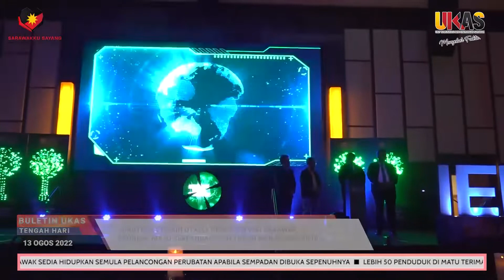KlipBuletinUKAS Jurutera Pemain Utama Realisasi Visi Sarawak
KlipBuletinUKAS Jurutera Pemain Utama Realisasi Visi Sarawak, Ekonomi Maju Berpendapatan Tinggi Menjelang 2030